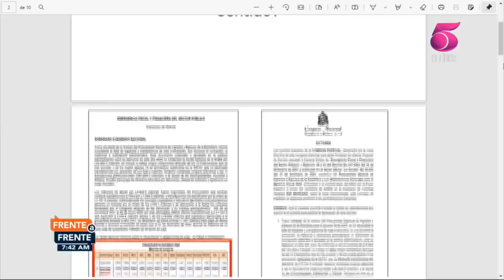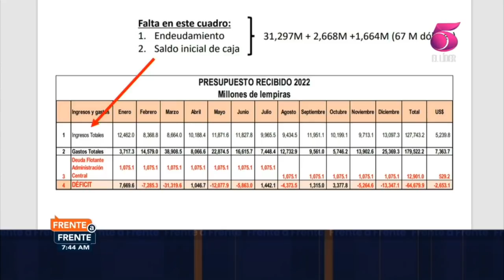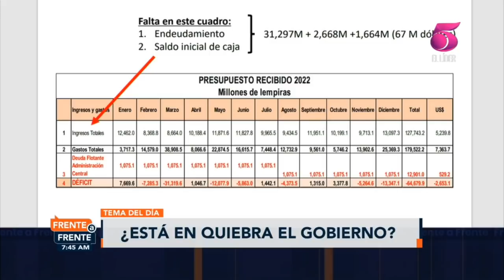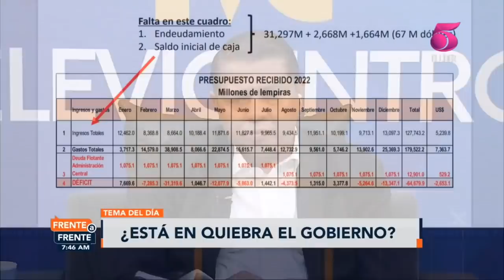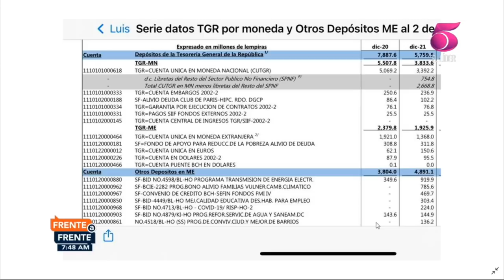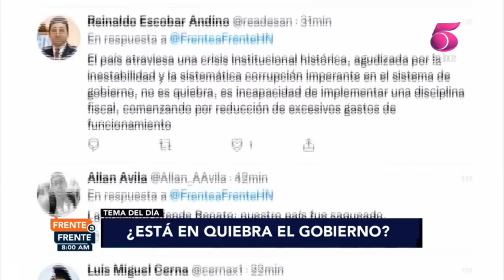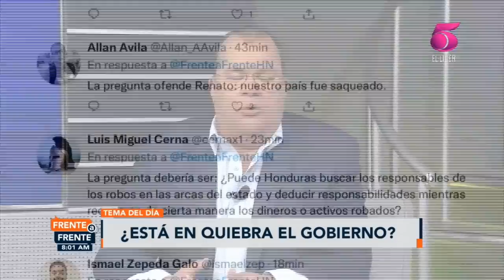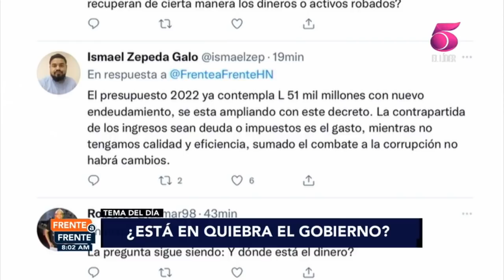Frente a Frente 17 febrero 2022